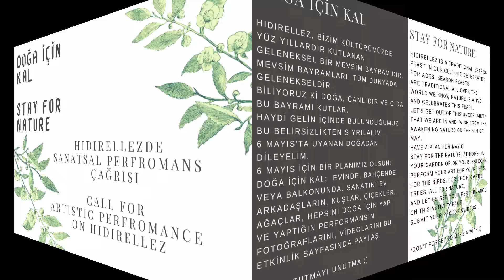6 Mayıs 2020 "Doğa İçin Kal" Performansı...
Doğa yenilenirken biz de ona uyum sağlamalı, onunla yeniden doğmayı başarabilmeliyiz.
Doğaya uyum sağlayamadıkça dünya bizi dışlayacak.
Bu performansı yalnız ve yalnız doğa için gerçekleştirdim. İzleyicilerim  ağaçlar, çiçekler, karıncalar, arılar, sinekler, kuşlar ve kedilerdi... Konukseverlikleri için onlara teşekkür ediyorum...